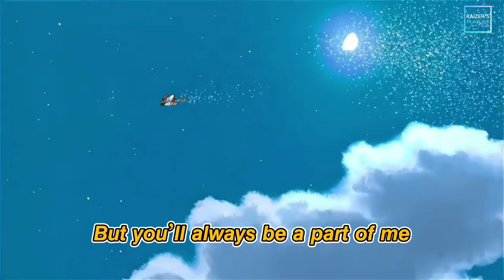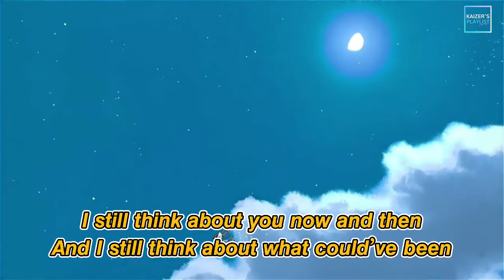𝙖𝙣𝙩𝙤𝙣𝙫𝙨𝙩𝙝𝙚𝙬𝙤𝙧𝙡𝙙 - 𝙘𝙤𝙪𝙡𝙙'𝙫𝙚 𝙗𝙚𝙚𝙣 𝙇𝙮𝙧𝙞𝙘𝙨